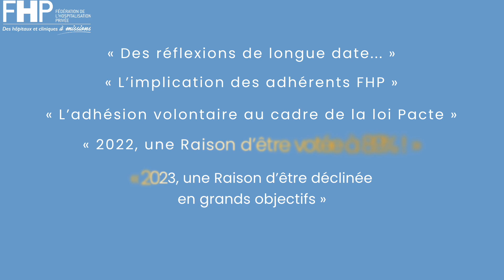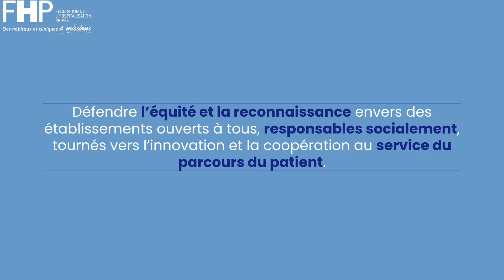Raison d'être de la FHP